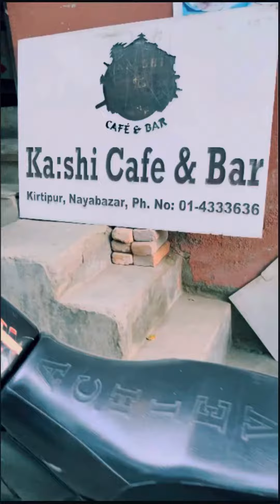Best chilling place in kritipur